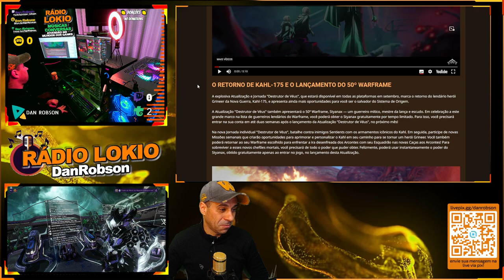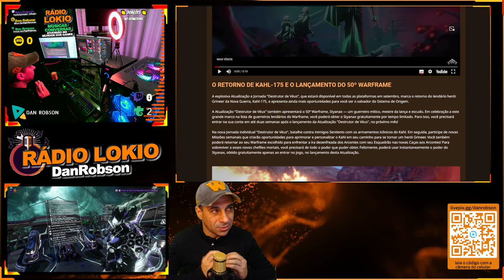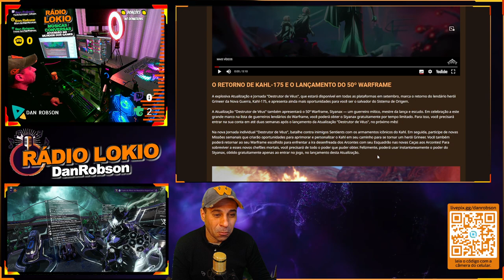WARFRAME - O Retorno de Kahl-175 e o lançamento do 50º Warframe - Novidades para Setembro !!!